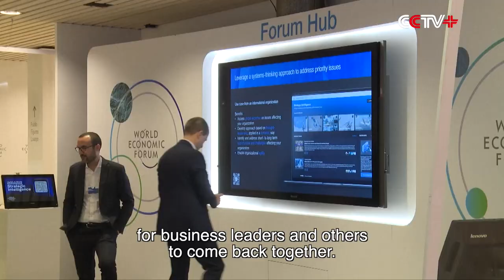World Economic Forum Annual Meeting Opens in Davos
The 2022 annual meeting of the World Economic Forum (WEC) opened in Davos, Switzerland on Sunday under the theme, "History at a Turning Point: Government Policies and Business Strategies."

The major topics of this year's WEC meeting include geo-economic challenges, post-pandemic economic recovery, and the Ukraine crisis.